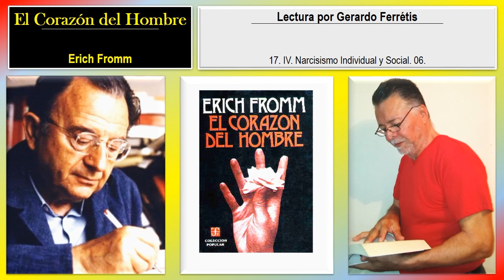El Corazón del Hombre. 17. IV. Narcisismo Individual y Social. 06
El Corazón del Hombre. Erich Fromm.
El Corazón del Hombre. Erich Fromm. 17. IV. Narcisismo Individual y Social. 06